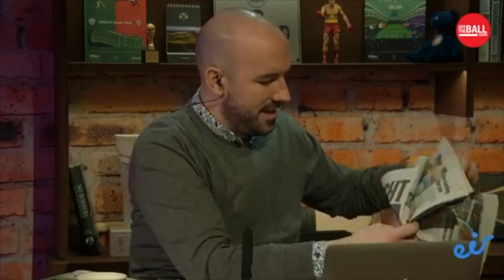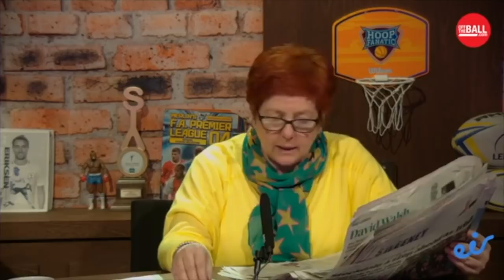Sunday Paper Review - Team Sky: Do fans care about doping in cycling?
Sunday Paper Review - Hugo McNeill and Cliona Foly joined Richie McCormack to talk about the team Sky situation.